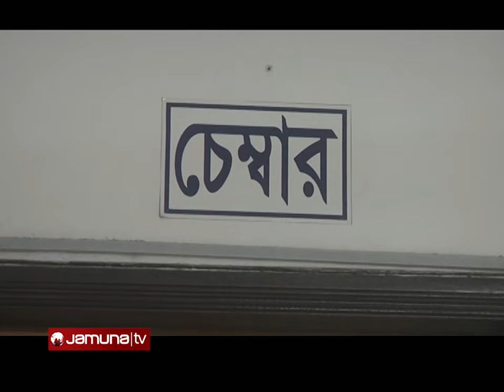কুমিল্লায় সন্ত্রাসী হামলায় ডাক্তারের মৃত্যু | Cumilla | Jamuna TV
কুমিল্লার রেইসকোর্সে সন্ত্রাসী হামলার ঘটনায় আহত শিশুরোগ বিশেষজ্ঞ ডা. জহিরুল হকের মৃত্যু হয়েছে।

কুমিল্লায় সন্ত্রাসী হামলায় ডাক্তারের মৃত্যু | Cumilla Dr | Jamuna TV

Address:
Bangladesh.